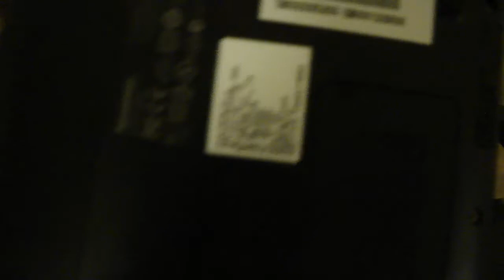Lenovo S10-3 - Busted After 2 Hours of use!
This is a brand new Lenovo S10-3 busted after barely 2 hours on use.

I was using it on my desk to install programs and stuff and heard a blowing buzzing noise like a hard disk crashing and the screen was blinking heavily to the sound,the OS Crashed and also it couldn't boot and it couldn't run anything anymore and it was coming up with nasty errors.

Before it died i let a test check the hard drive and before it crashed it showed up "Data Sector **random number** is unreadable"

Now it only starts without show anything on the screen,it seems to be completely dead... Well,at least it's NOT mine!!!